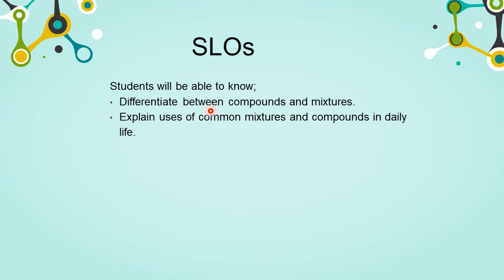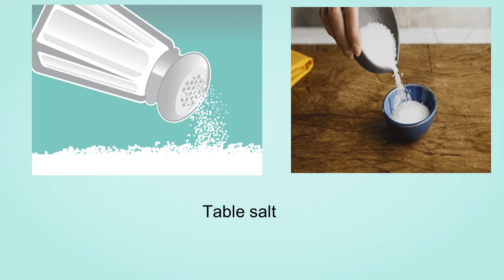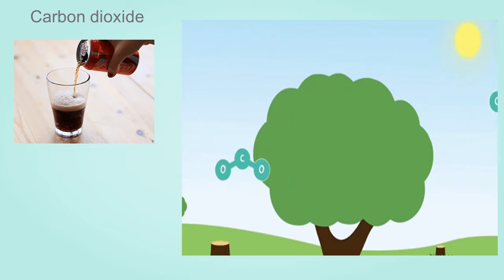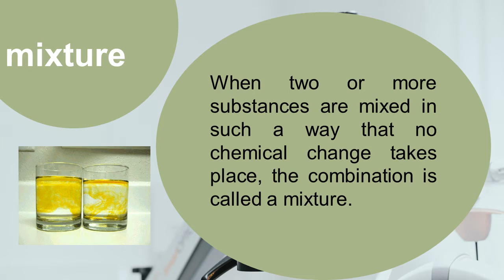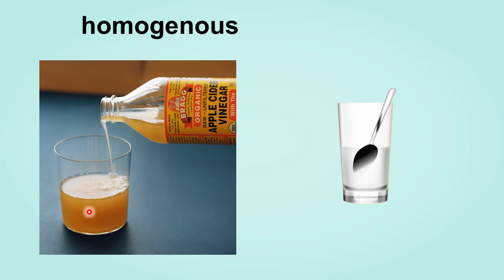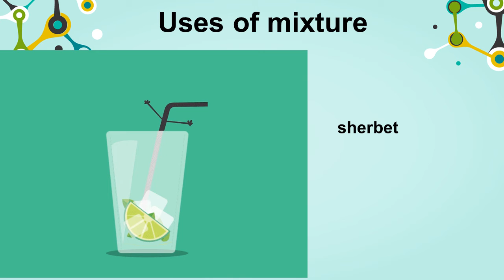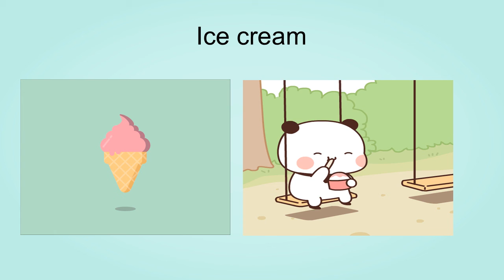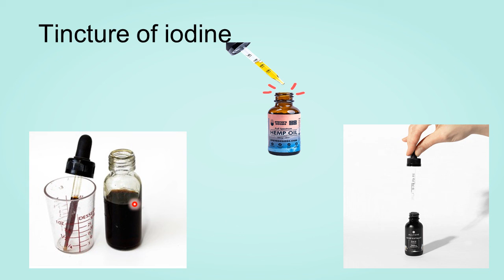comounds and mixture, science